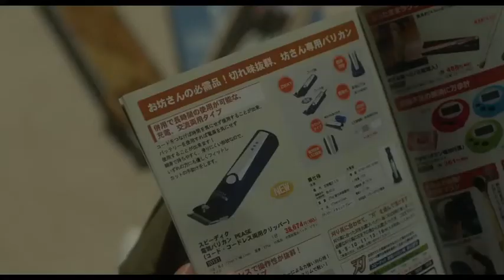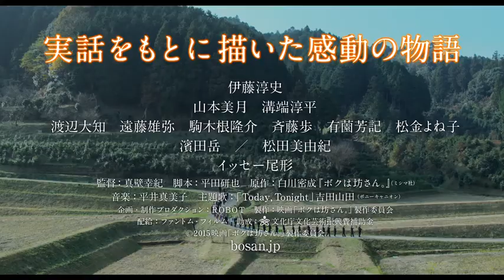映画『ボクは坊さん。』予告編